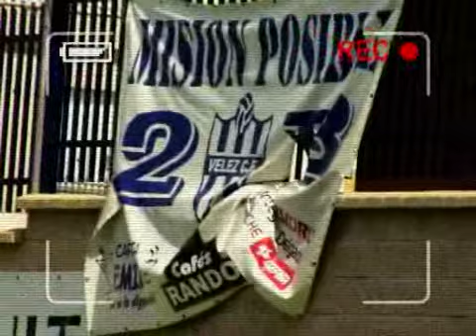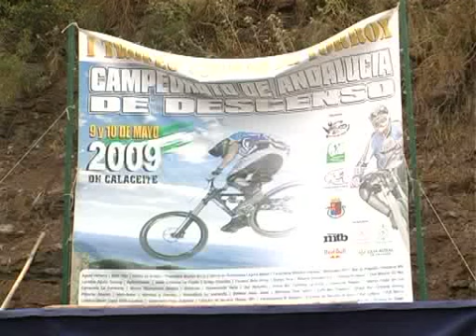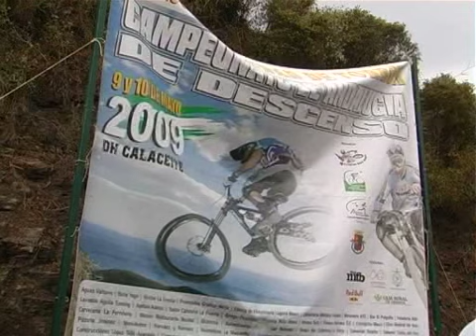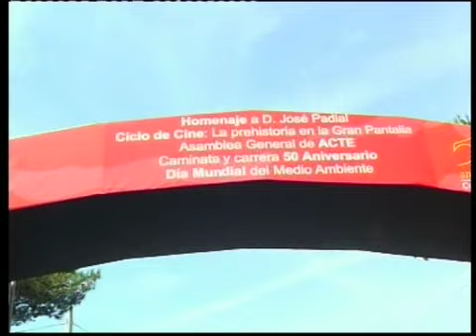AXARQUIA 24-TIEMPO EXTRA (11-05-2009)(2ª PARTE)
Programa Tiempo Extra de Axarquia 24 Televisión, Presenta Kiko García. Incluye "El Partido del Aficionado" con el "Aficionao Mosqueao"